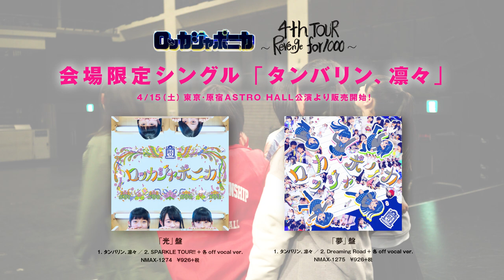【MV】ロッカジャポニカ 「タンバリン、凛々」MUSIC VIDEO（ROCK A JAPONICA / Tambourine, Rin Rin）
ロッカジャポニカ 会場限定SINGLE『タンバリン、凛々』
MUSIC VIDEO FULL ver.

■ロッカジャポニカ 4th TOUR ～Revenge for 1000～
2017年6月18日(日) 神奈川・川崎CLUB CITTA'
open 16:00 / start 17:00
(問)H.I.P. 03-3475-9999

○チケット
立見¥3,500(税込・入場時別途ドリンク代)

プレイガイド一般発売中！

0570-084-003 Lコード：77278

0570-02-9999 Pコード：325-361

○注意事項
※3歳以上有料
※お1人様各公演2枚まで申し込み可
※整理番号付き
※酒類の持込禁止/酒気帯での入場不可。発見した場合、即退場。
※禁止行為をオフィシャルサイトでご確認頂き、あらかじめご了承のチケットをお買い求め下さい。

■会場限定シングル「タンバリン、凛々」
2017年4月15日(土) 東京・原宿アストロホールより発売

▼「光」盤
1.タンバリン、凛々
作詞：高橋久美子 作曲：睦月周平、大田原侑樹 編曲：睦月周平
2.SPARKLE TOUR!!
作詞：渡邊亜希子 作曲：浅利進吾 編曲：大久保 薫
＋各 off vocal ver.
NMAX-1274 ¥926＋税

▼「夢」盤
1.タンバリン、凛々
2.Dreaming Road
作詞 / 作曲 / 編曲：古川貴浩
＋各 off vocal ver.
NMAX-1275 ¥926＋税

■ロッカジャポニカ／ROCK A JAPONICA
・内山あみ（Ami Uchiyama）
・内藤るな（Luna Naito）
・椎名るか（Ruka Shiina）
・高井千帆（Chiho Takai）
・平瀬美里（Misato Hirase）